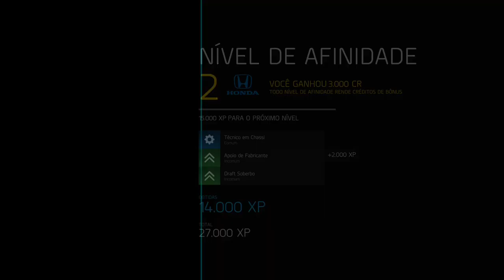Forza Motorsport 6 - Volume Corrida Profissional On Xbox One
Correndo na Série Volume Corrida Profissional.

Segunda corrida.